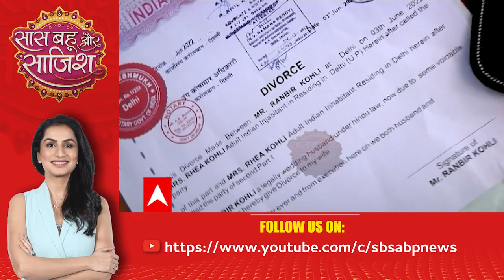Kumkum Bhagya: Rhea creates Major DRAMA | SBS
In the serial Kumkum Bhagya, Rhea created a major drama in front of her family by pushing her grandmother. On the other hand, Pallavi decided   to get Rhea and divorced. Rhea throws the papers on Pallavi’s face. She goes to slap her but Aaliya stops her. What will happen next?